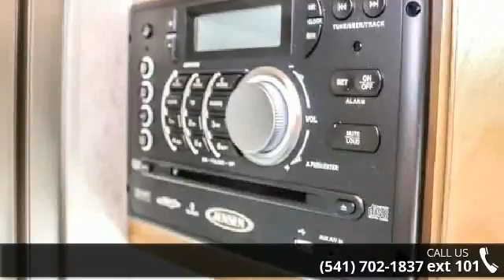2015 Little Guy T@B S (WET BATH) - George M Sutton RV - E...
For Sale in Eugene, OR 97402

Now is the best time to purchase this neat brand New 2015 Little Guy T@B S (WET BATH) Travel Trailer! Your source for lightweight teardrops, travel trailers, toy haulers, and fifth wheels is George M. Sutton RV. Head down to Eugene for the best deals on all Little Guy Products! Our dealership is committed to providing our customers with an exceptional experience. Take a good look at all the features on this neat trailer and give us a call soon!2 Burner Stove3-Speed/Fantasic FanDual Awning RaileScreen DoorSpare and Alloy Wheels12v FridgeBlue Tooth Stereo19&quot; Entertinment SystemRear GalleyFront Window